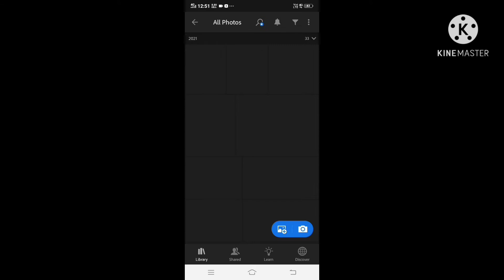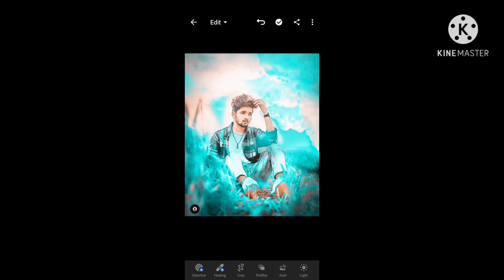Snapseed photo editing tricks photo background changes how to photo edit kaise karen face smooth